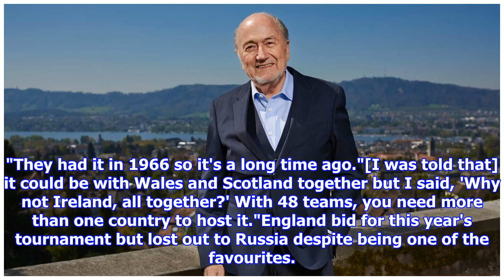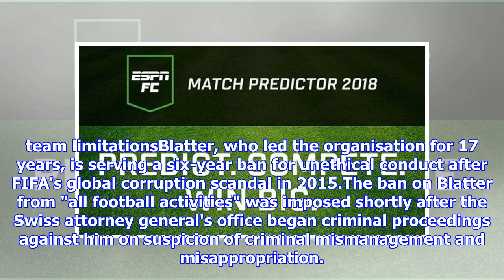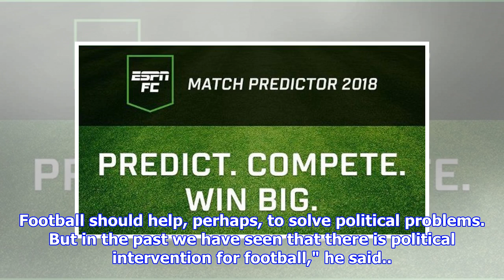England and Ireland should explore joint 2030 World Cup bid - Sepp Blatter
playMcManaman: Kane's winner takes pressure off England (5:12)Steve McManaman explains the importance of England's win over Tunisia, and the FC crew rate Harry Kane's performance in his World Cup debut. (5:12)England deserve to host the World Cup in 2030 and should mount a joint bid with Ireland, banned former FIFA president Sepp Blatter said on Wednesday. Blatter, in Moscow to attend the World Cup game between Portugal and Morocco as a guest of Russian President Vladimir Putin, is on what a Kremlin spokesman said is a "private visit," not one conducted in an official capacity."I think that England, or the islands -- they deserve to organise the World Cup," Blatter told Sky Sports. "They had it in 1966 so it's a long time ago."[I was told that] it could be with Wales and Scotland together but I said, 'Why not Ireland, all together?' With 48 teams, you need more than one country to host it."England bid for this year's tournament but lost out to Russia despite being one of the favourites...